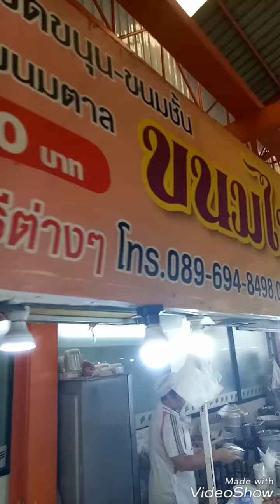ขนมไทย คลอง 4 ลำลูกกา Thai Desserts.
ร้านขนมไทยตลาด เอ ซี คลอง4 ลำลูกกา ปทุมธานี Thai Desserts shop in Khlong Si (4th canal) in Lamlukka district, Pathumthani province Thailand.